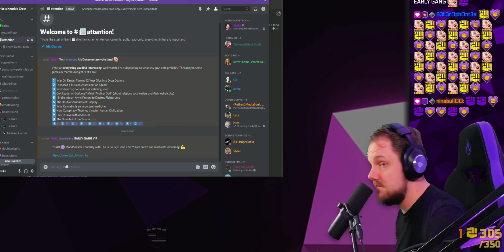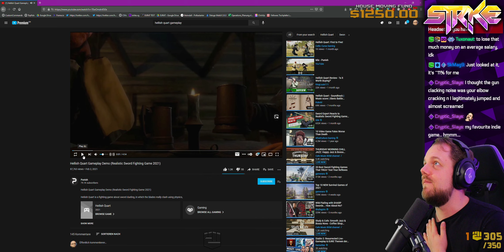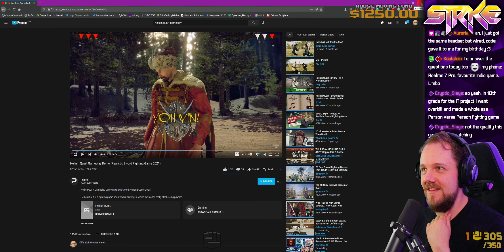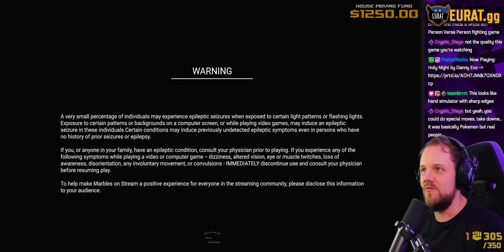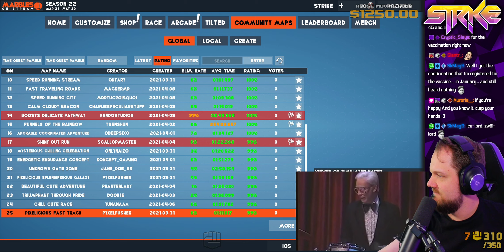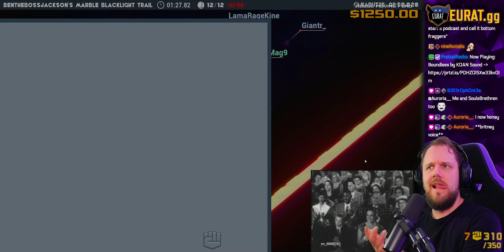[08 Apr 2021] Moodbooster Thursday with Marbles! Whats the weather at your place